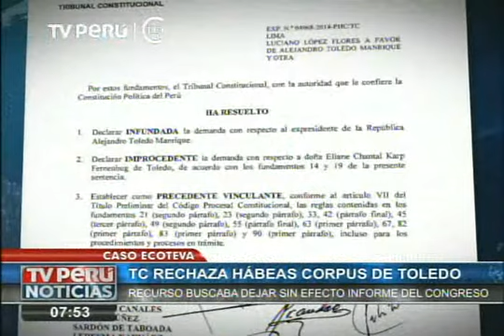TC rechaza hábeas corpus de Toledo para invalidar investigación sobre Ecoteva